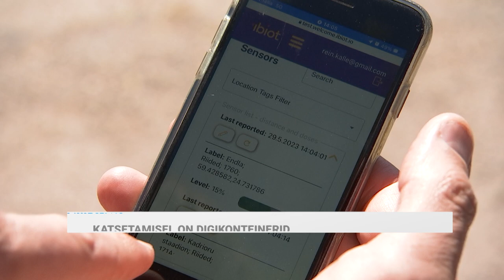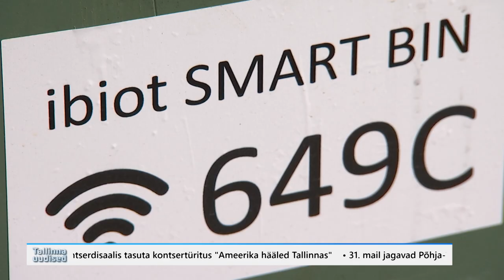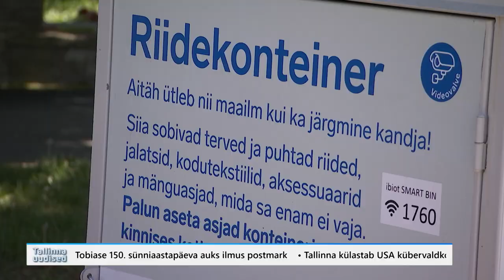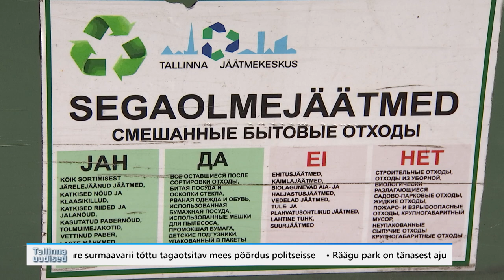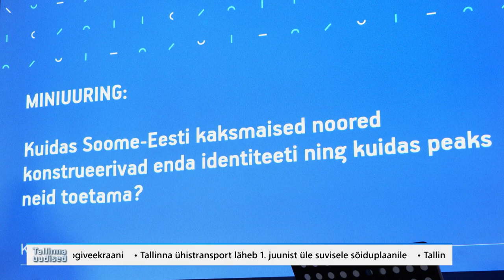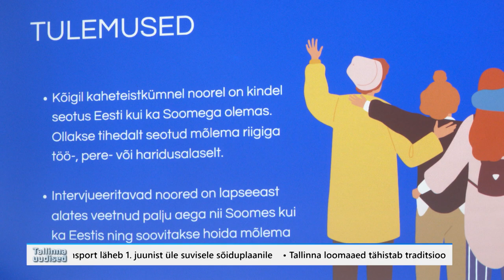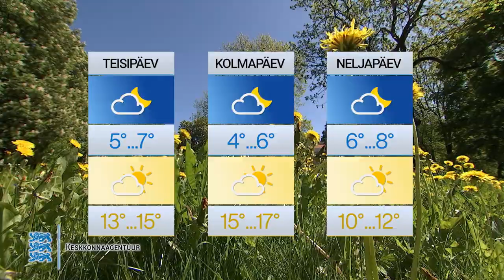29.05.2023 - Tallinna uudised